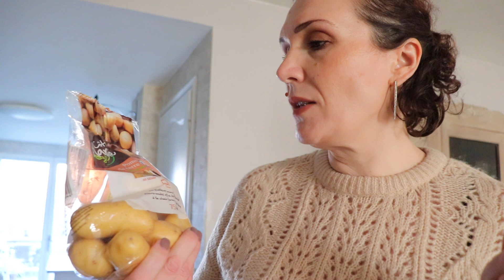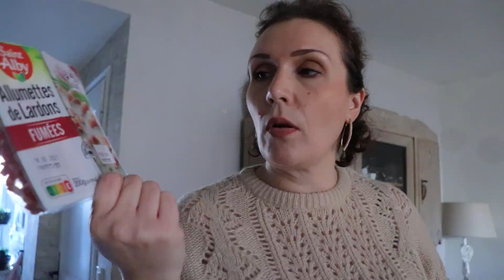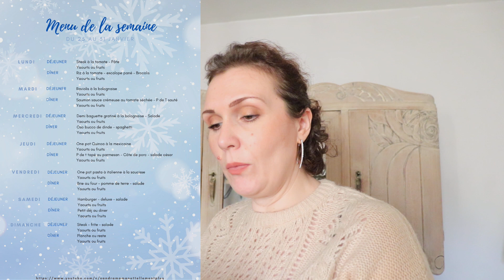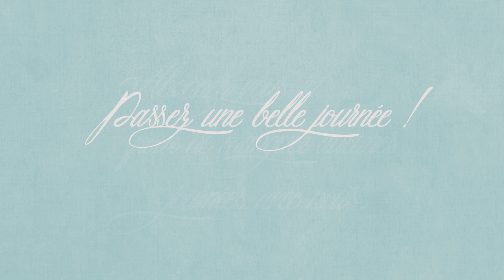Retour de course Lidl 25 janvier 2021, menu à télécharge et recettes !!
[. VLOG .] Bienvenue dans ce nouveaux retour de course aujourd’hui nous avons fait nos courses à Lidl, je vous partage notre menu du 25 et 31 janvier, vous pouvez le télécharger sur le blog si vous le souhaité ici
📝🖋 Le lien vers mes documents qui me permets de m’oraganisé autour du menu
Je vous mets aussi plus bas tout les liens des recettes du menu, déjà existante sur le blog, et cette semaine je vous partagerai 3 nouvelle recette en vidéo :
Mercredi : 2 idées de petit déjeuner : Granola maison au cranberry et Pudding de pain au pomme et cannelle
Vendredi : Oso Bucco de dinde à la mijoteuse ou non
Dimanche : Gâteau Myrtille ricotta et fève tonka
Bon visionnage, prenez soin de vous  !!!